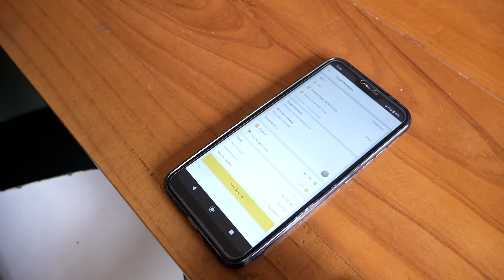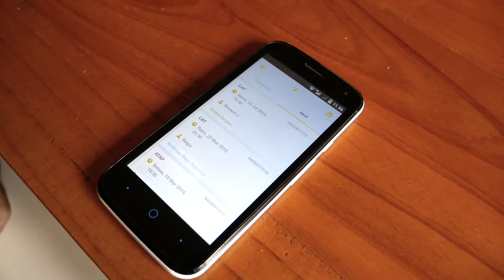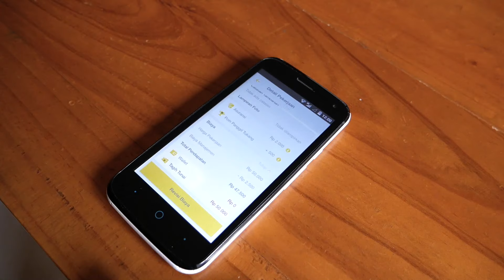TUTORIAL AMBIL ORDER MITRA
Video kali ini, Mas Adib akan membagikan tutorial caranya ambil order di aplikasi Mitra Tukang.com, yuk kita liat bareng-bareng.
Semoga bermanfaat!

Tukang.com adalah salah satu startup lokal yang didirikan sejak tahun 2015 dengan bisnis berbasis aplikasi yang bergerak sebagai platform penyedia jasa pemeliharaan properti. Terdapat lebih dari 100 jenis pekerjaan yang berhubungan dengan masalah pemeliharaan dan renovasi bangunan, baik rumah, apartemen, dan kantor. Saat ini tukang.com sudah bermitra lebih dari 2000 penyedia jasa di daerah Jabodetabek. Tukang.com dapat diakses melalui telepon pintar bersistem operasi Android dan iOS yang tersedia di Play Store dan App Store.

Butuh tukang untuk perbaikan rumah dan renovasi? Udah, panggil Tukang.com aja!

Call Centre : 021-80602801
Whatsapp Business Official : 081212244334